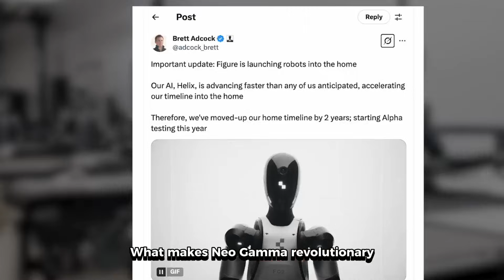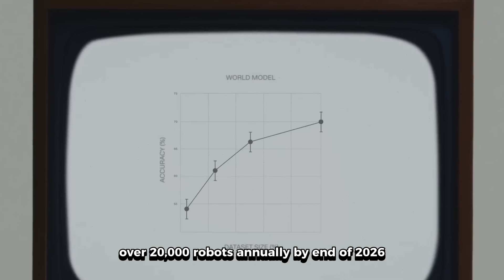I Bought a $30,000 Ai Robot Maid - Here Is What Happened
🤖 HOLY CRAP! The robot revolution just got REAL, and it's coming to YOUR house in 2025!
What if I told you that for less than the cost of a new car, you could buy a robot that does your laundry, cleans your kitchen, and literally greets you at the door with coffee? Sounds like science fiction? THINK AGAIN.
I just got exclusive access to 1X Technologies' groundbreaking Neo Gamma humanoid robot, and what I discovered will blow your mind. This isn't some clunky prototype - this is a 66-pound, completely silent, HUGGABLE robot that can lift 150 pounds and works for just 40 CENTS PER HOUR.
But here's the kicker: Pre-orders start THIS YEAR, and the first robots ship by Christmas 2025. We're talking about the biggest transformation in human history happening RIGHT NOW, and most people have no clue what's coming.
In this video, I break down:
✅ Why 1X chose homes over factories (this strategy is GENIUS)
✅ The insane AI technology that makes this possible
✅ Real pricing: $30K upfront or $300/month
✅ Privacy concerns and how they're handling them
✅ Why Elon Musk thinks we'll have 10 BILLION robots by 2040
This isn't clickbait - this is the future knocking on your door. Major investors like NVIDIA, OpenAI, and SoftBank are betting BILLIONS on this technology, and after seeing what I saw, I understand why.
The question isn't IF this will change everything - it's whether YOU'RE ready for it.
💬 What's YOUR take? Are you ready to live with a robot, or does this freak you out?
🚀 Want more cutting-edge tech content that'll prepare you for the future? Trust me, you don't want to miss what's coming next.